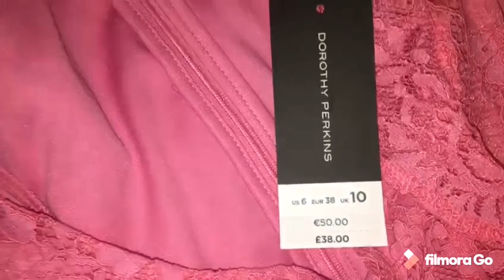Debenhams shopping || Uk 🇬🇧 Bangladeshi Vlogger